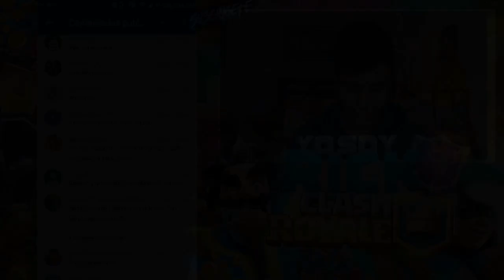¡¡NO CREERÁS CON LA CARTA QUE GANÉ 12 VICTORIAS EN GRAN DESAFIO!! |Estrategia Clash Royale YoSoyRick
Lol! Gano el gran desafio de clash royale con la carta que nadie usa en competitivo! El... Y consigo 12 victorias easy :v jajaja estrategia? Vamooooos like si ya conseguiste la nueva legendaria de clash royale el fantasma real!

Forma parte del canal, te prometo que no te arrepentirás.

⚠⚠TIENES QUE MIRAR ESTOS VIDEOS⚠⚠

Piensa en grande, piensa diferente. Gracias por todo...